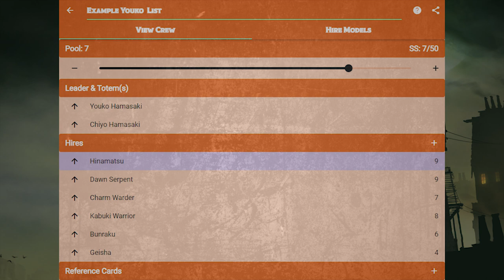Malifaux Masters: Youko [Ten Thunders]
Tom talks you through the Ten Thunder master Youko and what her Qi and Gong keyword brings to the table!!